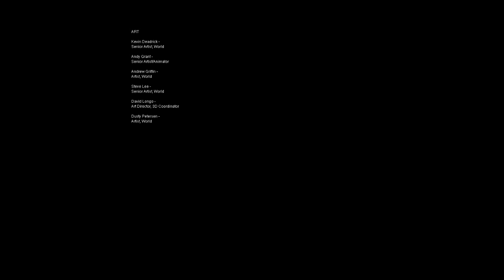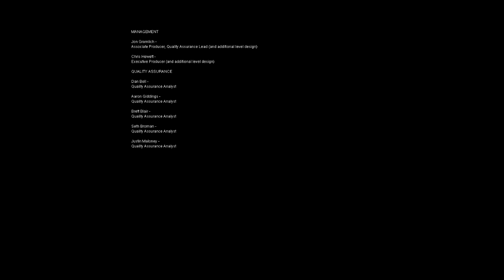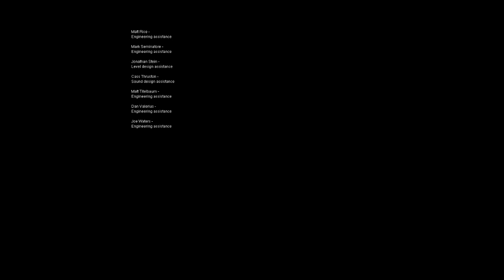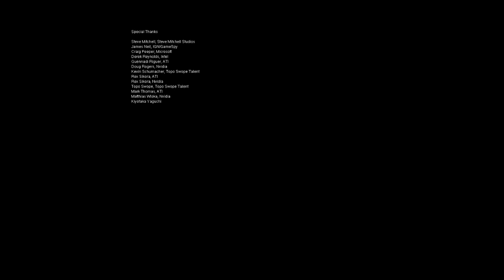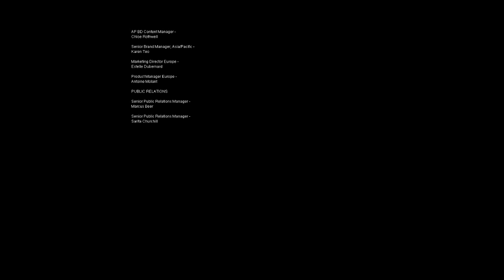Let's Play F.E.A.R. P18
Final Part